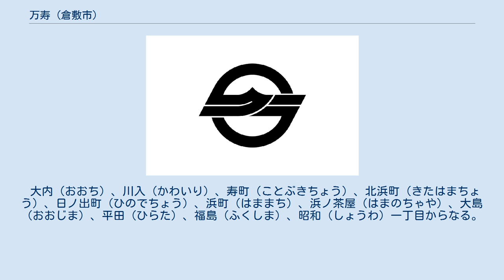万寿 (倉敷市)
日本 」 中国地方 」 山陽地方 」 岡山県 」 倉敷市 」 倉敷 」 万寿 (倉敷市) 万寿（ます）は、岡山県倉敷市倉敷にある地域である。
おおむねかつての都窪郡万寿村（ますそん）に相当する。
現在は大半が倉敷市立万寿小学校および万寿東小学校区となる。
 大内（おおち）、川入（かわいり）、寿町（ことぶきちょう）、北浜町（きたはまちょう）、日ノ出町（ひのでちょう）、浜町（はままち）、浜ノ茶屋（はまのちゃや）、大島（おおじま）、平田（ひらた）、福島（ふくしま）、昭和（しょうわ）一丁目からなる。
昭和二丁目、美和、幸町、八王子町、日吉町、石見町は旧万寿村域であるが、現在では昭和二丁目・美和・幸町は倉敷、八王子町は中洲、日吉町・石見町は老松となる。
 中心市街地の北部に位置し、中心市街地と北部郊外の間にあたる。
立地の良さから、現在では商業地・企業・宅地が立ち並ぶ市内有数の人口集中地域となっている。
 総和48年には、人口の大幅増に対応するため、小学校区を分割し新たに万寿東小学校を新設した（幼稚園も同様）。
 現在平野部である当地は、古代から中世まで海域であったが、中世後期に宇喜多秀家により干拓され、陸続きとなった。
地名の由来は、中世に周辺一帯に存在したとされる荘園の万寿庄（ますしょう）である。
 明治時代の、明治22年6月1日に都窪郡（窪屋郡）の富久（大内・川入・八王子・日吉・石見町）・浜・平田・大島・福島各村が合併し万寿村となった。
昭和になると、昭和2年4月1日に倉敷町へ編入、同3年4月1日に市制施行で旧倉敷市となり、同42年2月1日に新しい倉敷市となり、現在に至る。
 おおちと訓ずる。
伯備線の西側に位置し、中洲地域に隣接する。
 古代には、窪屋郡大市郷の一部であったとされ、この近くまで阿知の海あるいは阿知の潟などと呼ばれる海が深く湾入していた。
中世には、阿知の海でとれた魚介類を売買する魚市場があったといわれ、大市の名は魚市に由来するという説もある。
現在の大内の地名は、大市が変化したもの。
 江戸時代、元和から慶長の頃、窪屋郡八王子村の枝村として新田開発され、旧郷名に由来した大内村と命名され、備前岡山藩の所領となり、幕末まで至る。
 明治10年に、大内・川入・八王子・大内・日吉庄の各村が合併し富久村（とみひさそん）となった。
 現代では、宅地化が進行し、さらに大型幹線道路が整備されたため、ロードサイド型の商店も多く立地するようになっている。
 川入 上記大内の東側に位置する。
 古代から中世は、阿知の海（阿知の潟）と呼ばれる海域であったとされる。
中世後期の天正13年、岡山城主・宇喜多秀家の老臣であった岡豊前守が干拓して新田開発し、川入村と称した。
地名は、当時の高梁川が、現在の総社市清音古地あたりで東西に分岐していたが、干拓によってその東流が現在の倉敷市酒津あたりで再び東西に分岐するようになり、その東派川の河口付近に当地が位置したことに由来しているとされる。
 江戸時代になると、慶長5年に幕府領となり、続いて元和年間には相給地となり、一部は備前岡山藩領、一部は旗本長谷川氏の所領となる。
 明治以降の合併で、万寿村・倉敷町を経て旧倉敷市となったとき、南部を分割して寿町を設けた。
 現在は大内同様、宅地化が進展し、大型幹線道路開通により、ロードサイド店舗も多く立地する。
 寿町 倉敷駅のすぐ北側に接する地区。
元々は、上記川入（川入村）の南部にあたり、昭和3年4月1日に倉敷市になったときに、寿町として分割し新たな大字として新設された。
名称は万寿から一文字を取ったもの。
 明治になってしばらくは田園地帯であったが、明治24年7月に山陽鉄道倉敷駅が新設されるとこの地は次第に市街化が進行し、大正4年には倉敷紡績（現クラボウ）万寿第一工場が建設された。
同7年には第二工場も設けられ、従業員用の社宅が建てられるなど工業地帯の様相も呈した。
 その後、クラボウは移転し、跡地は旧倉敷チボリ公園として活用された。
チボリ閉園後はアリオ倉敷が建っている。
 浜町 倉敷駅の北東方向に位置する。
 『備中誌』には「往昔は海辺にて後に地方になり頃浜辺となりしより浜といひしなり」とあり、古くは海域、および倉敷側（加須山丘陵側）の島嶼の北端の浜であった。
中世末期になると干潮時には干潟広がるようになり、天正年間に岡山城主・宇喜多秀家の老臣であった岡豊前が酒津...